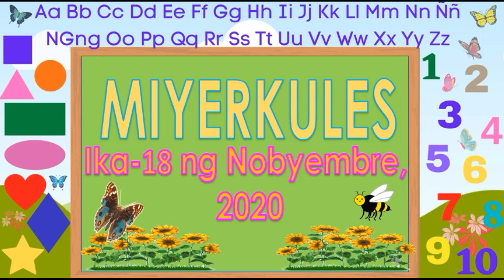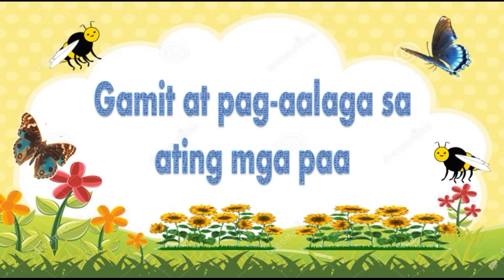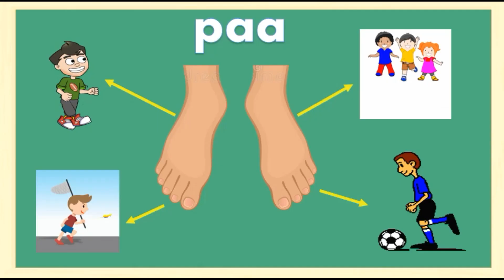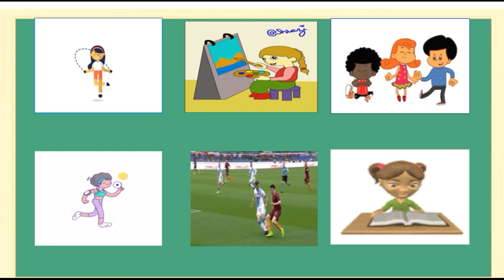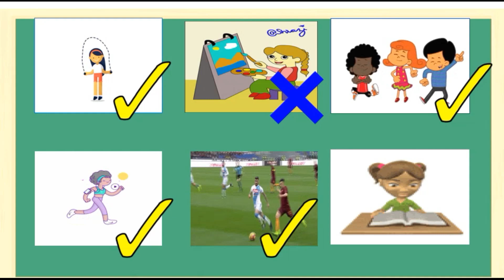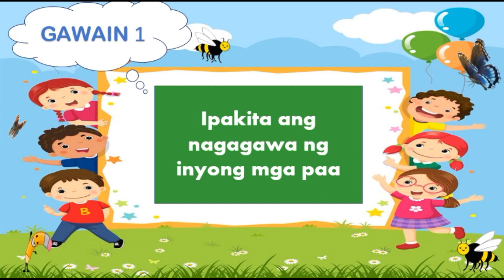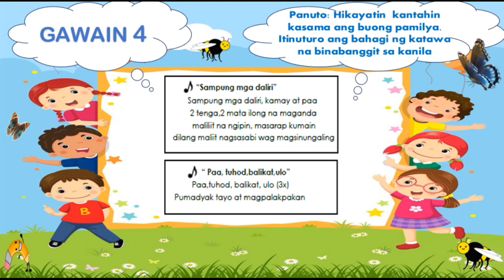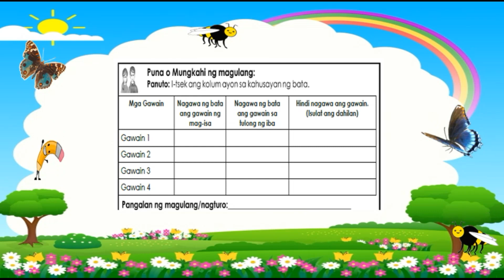KINDERGARTEN (QUARTER 1 WEEK 7 DAY 3) GAMIT AT PANGANGALAGA NG MGA PAA, BILANG 3 AT BILANG 4